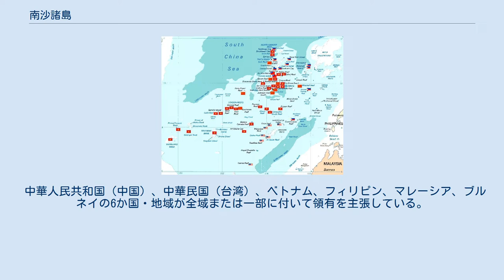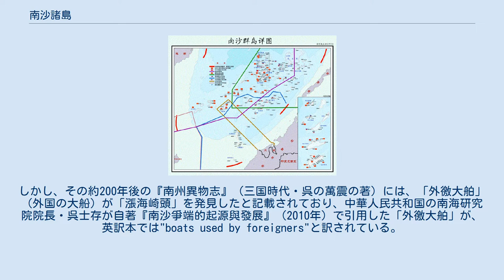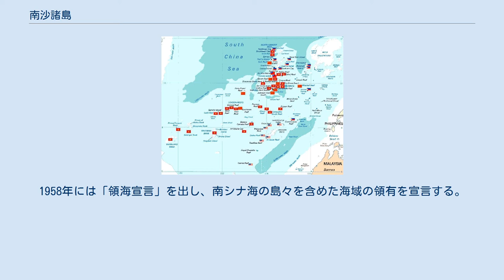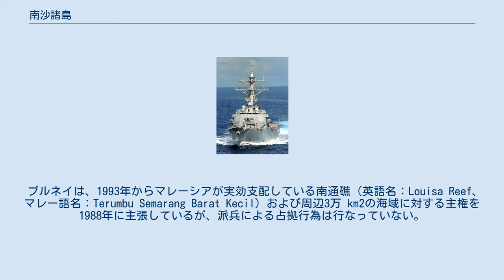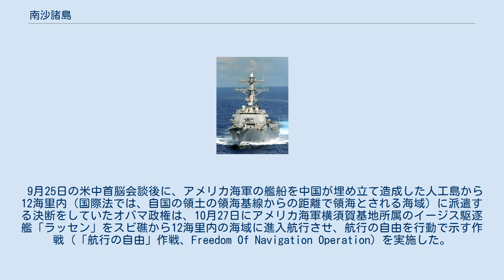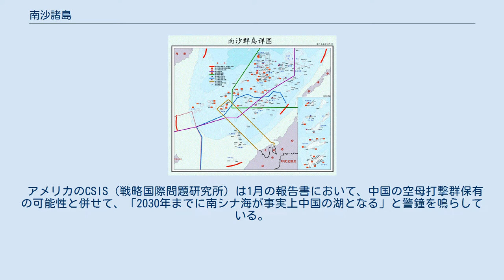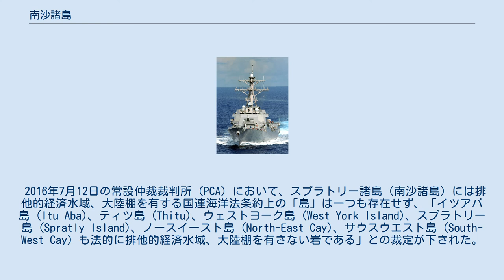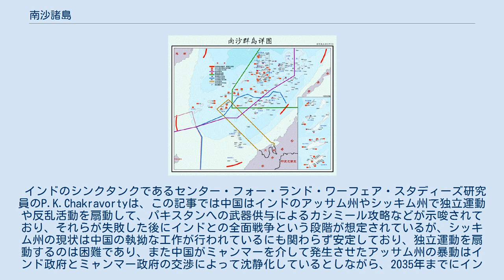南沙諸島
南沙諸島（なんさしょとう）、スプラトリー諸島（英語: Spratly Islands）は、日本語では新南群島（しんなんぐんとう）といい、南シナ海南部に位置する諸島である。
岩礁・砂州を含む無数の海洋地形（maritime features）からなり、これらの多くは環礁の一部を形成している。
 各国語での名称は、南沙群島（簡体字中国語: 南沙群岛、拼音: Nánshā Qúndào）、カラヤーン群島（タガログ語: Kapuluan ng Kalayaan）、長沙諸島（ちょうさしょとう、ベトナム語：Quần đảo Trường Sa/ 群島長沙、クァンダウ チュオンサ）。
 日本政府による正式な名称は第二次世界大戦前からの「新南群島」であるが、日本はサンフランシスコ平和条約に伴って領有を放棄しており、中国語の「南沙群島」から南沙諸島、または英語の"Spratly Islands"からスプラトリー諸島という名称が使用されている。
 中華人民共和国（中国）、中華民国（台湾）、ベトナム、フィリピン、マレーシア、ブルネイの6か国・地域が全域または一部に付いて領有を主張している。
 2016年7月12日、オランダ・ハーグの常設仲裁裁判所は、いわゆる九段線に囲まれた南シナ海の地域について中華人民共和国が主張してきた歴史的権利について、「国際法上の法的根拠がなく、国際法に違反する」とする判断を下した。
 本来、構成される海岸地形のうち最大のものでも陸上面積が約0.5 km2しかない。
しかし広大な排他的経済水域 (EEZ) や大陸棚の漁業資源や石油・天然ガス資源を当て込み、また安全保障上の要地として利用する目的で、中華人民共和国、中華民国（台湾）、ベトナム、フィリピン、マレーシア、ブルネイが海岸地形全部または一部の主権（領有）を主張している。
 ブルネイを除く5か国が入り乱れて複数の岩礁・砂州を実効支配しており、その多くには各国の軍隊・警備隊などが常駐している。
2017年時点で、ベトナムが22か所、フィリピンが8か所、中華人民共和国が7か所、マレーシアが5か所、台湾が1か所を実効支配している。
2015年にはアメリカ海軍が中華人民共和国の実効支配するスビ礁から12海里内の海域を航行するなど緊張状態が続いている。
1988年にはベトナムと中華人民共和国との間で軍事衝突が起こったこともあるが、近年は軍事衝突には至っておらず、既に実効支配している岩礁・砂州を新たに埋め立てたり、各国が未占拠の岩礁・砂州を新たに占拠する形での勢力拡大が行われている。
最近ではフィリピンがランキアム礁（Panata Island）を新たに占拠、台湾が中洲島を新たに占拠した。
 中華民国政府および中華人民共和国政府では南沙諸島、中沙諸島、西沙諸島、東沙諸島を総称して南海諸島と呼び、国民党政権時代の1935年よりその全域の主権（領有）を主張している。
中華民国政府が主張する境界線はその線の数から「十一段線」、中華人民共和国政府が主張する境界線はその線の数から「九段線」、あるいはその線の形から「U字線」や「牛舌線」と呼ばれている。
 「諸島」と言っても、南沙諸島には国連海洋法条約において「島」とみなせる領域は一つもない。
自国管轄権を主張する幾つかの国は、岩礁・砂州を埋め立て・浚渫して人工島を築いた。
特に中華人民共和国による埋め立て・浚渫は大規模なものであり、貴重なサンゴ礁およびそこに生息する海洋生物など自然環境の不可逆的な破壊が行われた。
 実効支配する政府による設備投資が行われており、スプラトリー島（チュオンサ島）ではベトナム政府による設備投資が行われ、ほとんど何もなかった島が、教育や電力のみならず大きな飛行場・病院・ネット環境を完備するなど本土並みの生活環境となっている。
 実効支配を正当化するためにほとんど何もない所に漁民や部隊を居住させている島や、国防の最前線として軍事要塞と化した島もあるが、もともと美しい珊瑚礁に囲まれた地域であり、観光地化されている島も多い。
ベトナムの実効支配地域ではスプラトリー島などが、フィリピンの実効支配地域ではノースイースト島などが、マレーシアの実効支配地域ではスワロー礁などが主な観光地で、釣りやダイビングが人気。
2016年には、台湾（中華民国）で唯一の実効支配地域としてそれまで軍事機密となっていた太平島ま...